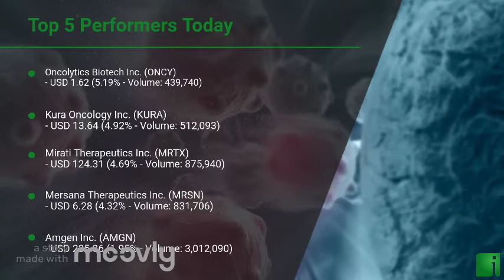InvestorChannel's Cancer Treatment Watchlist Update for Monday, January, 17, 2022, 16:00 EST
Watchlist Companies:
- Oncolytics Biotech Inc. (ONCY) USD 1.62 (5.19%)\n- Kura Oncology Inc. (KURA) USD 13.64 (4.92%)\n- Mirati Therapeutics Inc. (MRTX) USD 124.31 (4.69%)\n- Mersana Therapeutics Inc. (MRSN) USD 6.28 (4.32%)\n- Amgen Inc. (AMGN) USD 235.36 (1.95%)\n- Iovance Biotherapeutics Inc. (IOVA) USD 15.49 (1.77%)\n- Roche Holding AG (RHHBY) USD 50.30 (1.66%)\n- AstraZeneca PLC (AZN) USD 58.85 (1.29%)\n- Sierra Oncology Inc. (SRRA) USD 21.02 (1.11%)\n- Cardiff Oncology Inc. (CRDF) USD 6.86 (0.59%)\n- Bristol-Myers Squibb Company (BMY) USD 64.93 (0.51%)\n- Merck & Co. Inc. (MRK) USD 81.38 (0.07%)\n- Novartis AG (NVS) USD 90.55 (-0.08%)\n- Johnson & Johnson (JNJ) USD 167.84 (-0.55%)\n- NovoCure Limited (NVCR) USD 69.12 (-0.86%)\n- Thermo Fisher Scientific Inc. (TMO) USD 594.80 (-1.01%)\n- Pfizer Inc. (PFE) USD 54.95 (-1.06%)\n- Fennec Pharmaceuticals Inc. (FENC) USD 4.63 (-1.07%)\n- Abbott Laboratories    (ABT) USD 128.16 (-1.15%)\n- Burning Rock Biotech Limited (BNR) USD 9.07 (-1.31%)\n- Adaptimmune Therapeutics plc (ADAP) USD 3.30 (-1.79%)\n- Surface Oncology Inc.  (SURF) USD 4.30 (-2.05%)\n- Eli Lilly and Company (LLY) USD 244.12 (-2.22%)\n